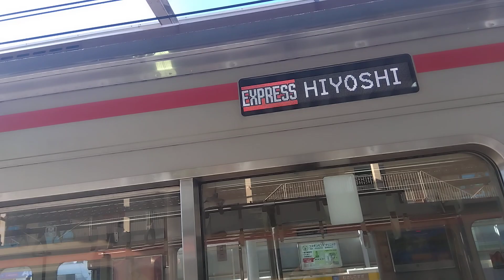急行日吉行きVS各駅停車元町・中華街行き武蔵小杉発車